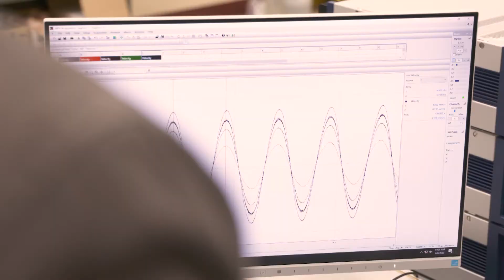Professor Melih Eriten, Mechanical Engineering, University of Wisconsin-Madison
Video by Jeremy Nichols, Poppyseed Video Productions